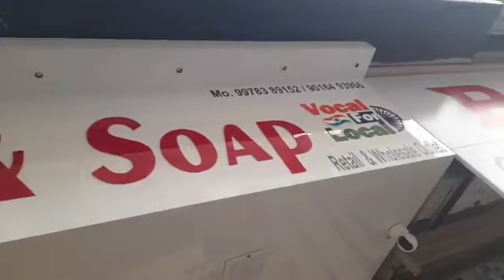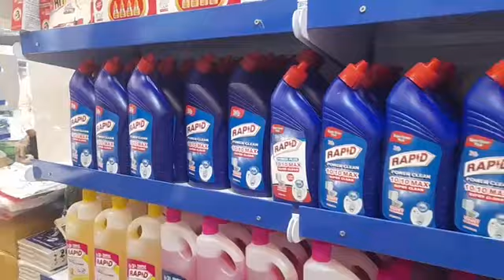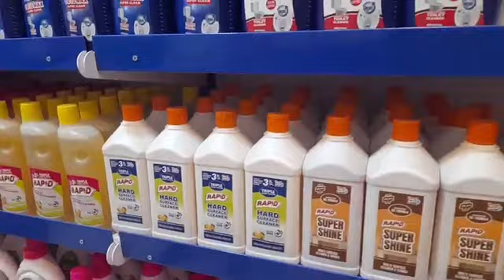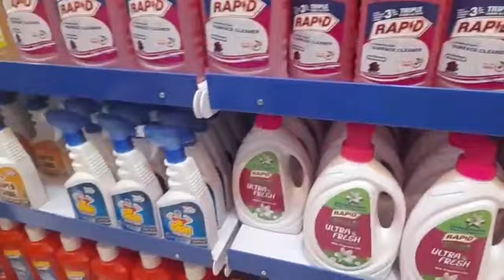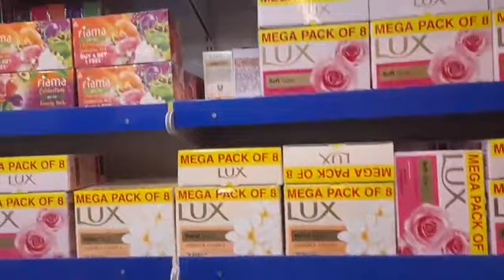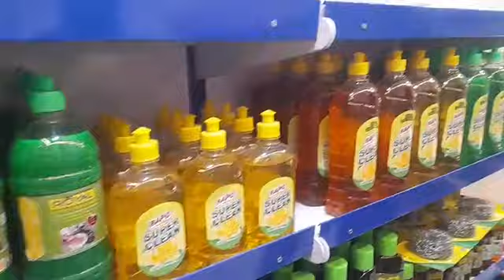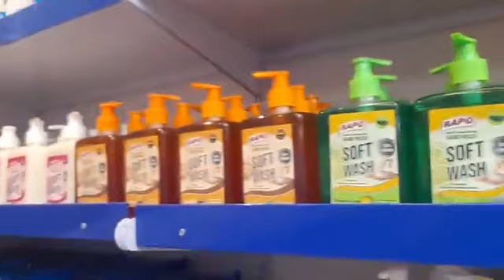ઘર વપરાશ કેમીકલની રોજ-બરોજ વપરાશની તમામ વસ્તુઓ અહી મળશે હોલસેલ ભાવમાં...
રવાપર રોડ પર "એમ.રાજ કેમીકલ" લઈને આવી ગયું છે ક્વોલીટી કેમીકલ પ્રોડક્ટસ એ પણ વ્યાજબી દરે…

અહી મળશે વાસણ ધોવાની લીક્વીડ કીટથી માંડીને કપડા ધોવાનું લીક્વીડ..તેમજ ટાઈલ્સ ક્લીનરથી લઈને સાબુની અલગ અલગ વિશાળ રેન્જ..અને ફર્નિચર ક્લીનર, ગ્લાસ ક્લીનર, કપડા ધોવાનો વોશિગ મશીન પાવડર, શેમ્પુ, કન્ડીશનર વગેરેની વિશાળ રેન્જ…તો એક વાર ચોક્કસ મુલાકાત લો "એમ.રાજ કેમીકલ" શોપની..

વધુ વિગત માટે જુઓ મોરબી અપડેટનો બિઝનેસ પ્રમોશન શો જાણીતા એંકર ડૉ.અમીષા રાચ્છ સાથે..

સરનામું : "એમ.રાજ કેમીકલ"
રવાપર રોડ, આનંદ સ્ટેશનરીથી પાસે, કેવલ હોઝીયરીની સામે, મોરબી.
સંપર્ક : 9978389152